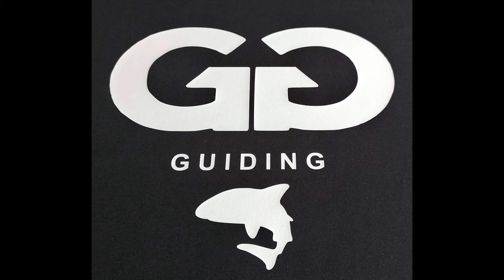Sea Fishing at Porthcawl Pier targeting Bristol Channel Rays